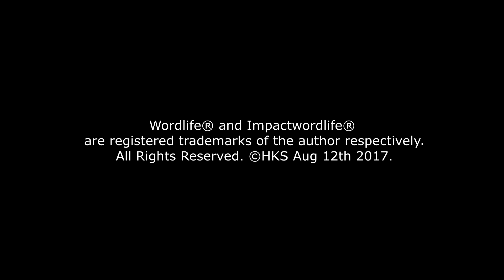Greatest 20th Century Rivalry: Pault "Gentleman" Tergat vs Haile "Emporor" Gebreselassie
The most Epic Showdown in sports history